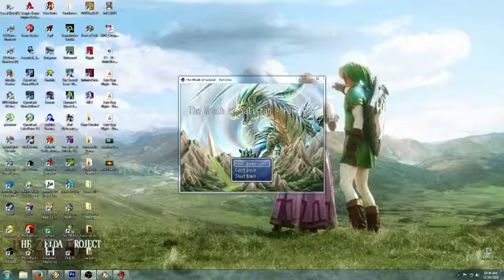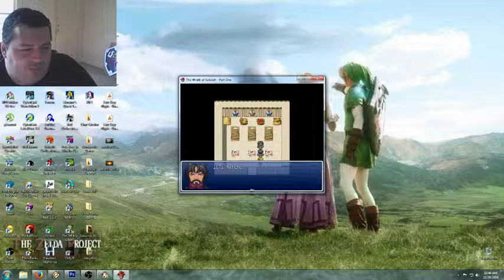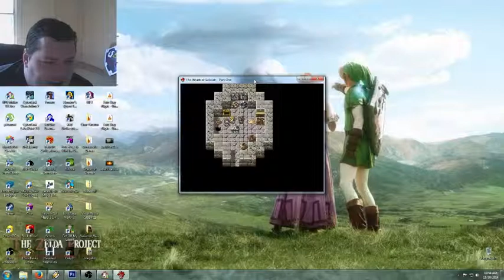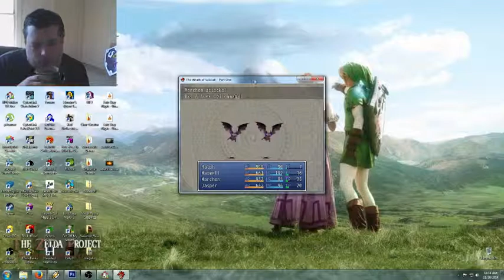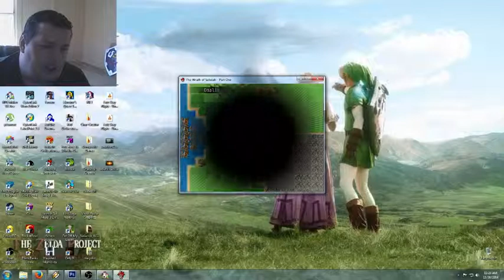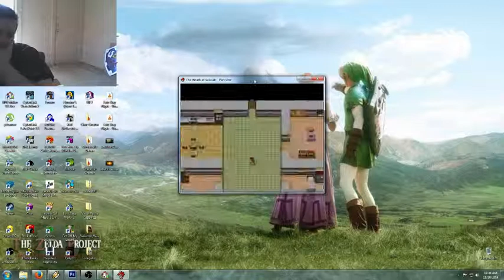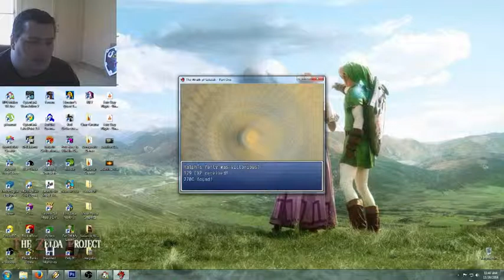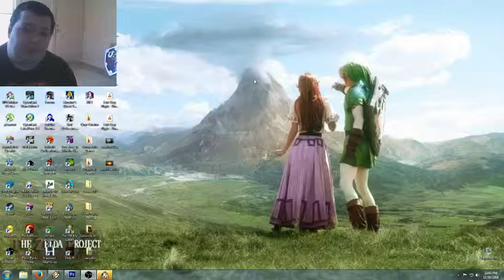Wrath of Salistah Playthrough - pt.1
I've been working on my own little retro RPG for the last few months! Here's the first part of my gameplay test.